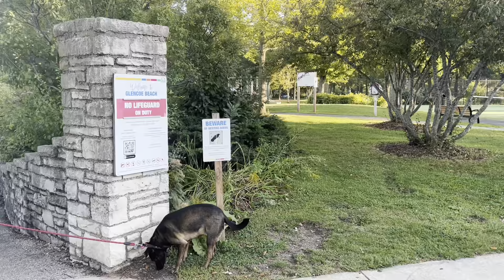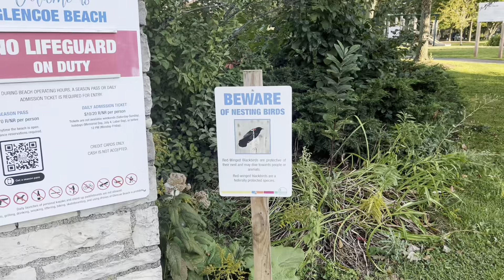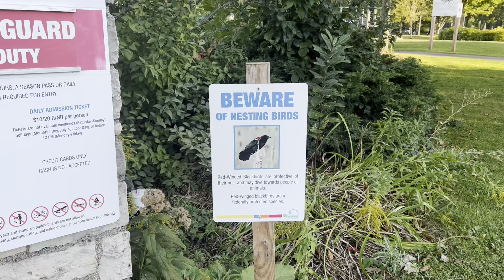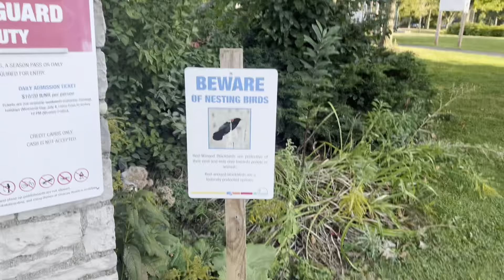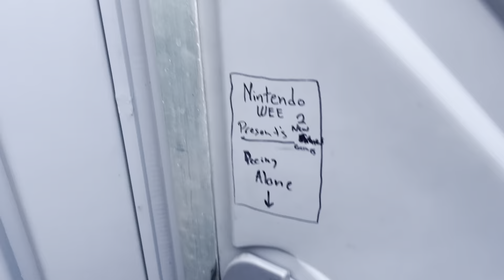My Favorite Place in Chicago | A Chaotic Day in the Windy City & Ferris Bueller Filming Locations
Ferris Bueller's Day Off is a 1986 American teen comedy film written, co-produced, and directed by John Hughes, co-produced by Tom Jacobson, and starring Matthew Broderick, Mia Sara, and Alan Ruck. It tells the story of a high school slacker who skips school, with two of his friends, for a day in Chicago and regularly breaks the fourth wall to explain his techniques and inner thoughts.

"Chicago is what I am," said Hughes. “A lot of Ferris is sort of my love letter to the city. And the more people who get upset with the fact that I film there, the more I'll make sure that's exactly where I film. It's funny—nobody ever says anything to Woody Allen about always filming in New York. America has this great reverence for New York. I look at it as this decaying horror pit. So let the people in Chicago enjoy Ferris Bueller."

For the film, Hughes got the chance to take a more expansive look at the city he grew up in. "We took a helicopter up the Chicago River. This is the first chance I'd really had to get outside while making a movie. Up to this point, the pictures had been pretty small. I really wanted to capture as much of Chicago as I could, not just the architecture and the landscape, but the spirit." Shooting began in Chicago on September 9, 1985. In late October 1985, the production moved to Los Angeles, and shooting ended on November 22. The Von Steuben Day Parade scene was filmed on September 28. Scenes were filmed at several locations in downtown Chicago and Winnetka (Ferris's home, his mother's real estate office, etc.). Many of the other scenes were filmed in Northbrook, Illinois, including at Glenbrook North High School. The exterior of Ferris's house is located at 4160 Country Club Drive, Long Beach, California, which, at the time of filming, was the childhood home of Judge Thad Balkman.

The modernist house of Cameron Frye is located in Highland Park, Illinois. Known as the Ben Rose House, it was designed by architects A. James Speyer, who designed the main building in 1954, and David Haid, who designed the pavilion in 1974. It was once owned by photographer Ben Rose, who had a car collection in the pavilion. In the film, Cameron's father is portrayed as owning a Ferrari 250 GT California in the same pavilion. According to Lake Forest College art professor Franz Shulze, during the filming of the scene where the Ferrari crashes out of the window, Haid explained to Hughes that he could prevent the car from damaging the rest of the pavilion. Haid fixed connections in the wall and the building remained intact. Haid said to Hughes afterward, "You owe me $25,000,” and which Hughes paid. In the DVD commentary for the film, Hughes mentions that they had to remove every pane of glass from the house to film the car crash scene, as every pane was weakened by age and had acquired a similar tint, hence replacement panels would be obvious. Hughes added that they were able to use the house because producer Ned Tanen knew the owner because they were both Ferrari collectors.

The Romanesque facade of the Art Institute of Chicago is pictured
Hughes says The Art Institute of Chicago was a "place of refuge" in his youth.
According to Hughes, the scene at the Art Institute of Chicago was "a self-indulgent scene of mine—which was a place of refuge for me, I went there quite a bit, I loved it. I knew all the paintings, the building. This was a chance for me to go back into this building and show the paintings that were my favorite." The museum had not been shot in, until the producers of the film approached them. “I remember Hughes saying, 'There are going to be more works of art in this movie than there have ever been before,'" recalled Jennifer Grey. Among notable works featured in this scene include A Sunday Afternoon on the Island of La Grande Jatte (Georges Seurat, 1884), during which Cameron struggles to find his identity in the face of one of the children in the painting, and America Windows (Marc Chagall, 1977), in front of which Ferris and Sloane have a romantic moment.